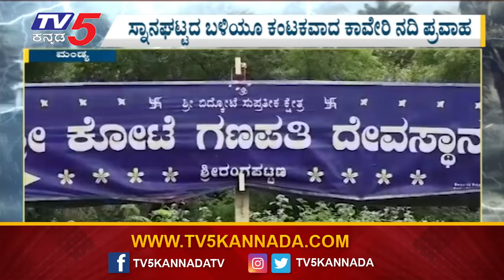ಕಾವೇರಿ ನದಿ ದಂಡೆಯ ಶ್ರೀರಂಗಪ್ಪಟ್ಟಣ ದೇವಾಲಯ ಮುಳುಗಡೆ ..! | Mandya | Tv5 Kannada